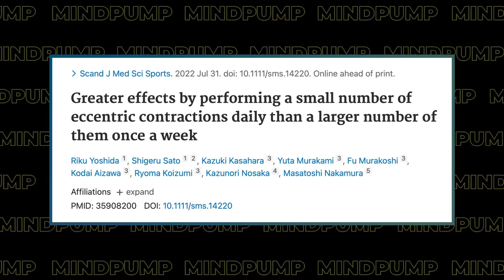Transform Your Body in Just 20 Minutes a Day: Build Muscle, Get Fit, and Stay Lean | Mind Pump 1890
00:00 Intro
00:41 Believe it or not, the workout that could build the MOST muscle might ACTUALLY only be 20 minutes!
04:31 Recovery and adaptation are NOT the same thing.
11:55 What we can learn from Olympic lifters.
Six Reasons Why Short Frequent Workouts May be Superior to Long Less Frequent Workouts.
15:34 1 - Better technique (fatigue doesn’t get in the way).
17:17 2 - EASY to stay consistent (way more convenient).
20:50 3 - Practice the best lifts.
23:20 4 - Daily invigoration (leave better than you started).
26:34 5 - Easy modification (every day you feel differently).
29:41 6 - Encourages adaptation vs healing.
32:38 How to Get Jacked in 20 Minutes a Day.
6 - 20-minute workouts 5 sets a day/6 days a week.
3 sets of compound lifts
2 isolation
Compound Lifts
Squats
Lunges/Bulgarian Split Stance
Deadlifts
Bench press/Incline press
Rows
Overhead press
Dips
Chin ups
Isolation
Anything!

August Special: MAPS STARTER value $97 or PRIME PRO BUNDLE value $197 you get it for HALF OFF!!!

Experts say it’s about how often you exercise, not how much

People Mentioned
Max Schmarzo (ATC/CSCS/MS) (@strong_by_science) on Instagram
Cory Schlesinger (@schlesstrength) on Instagram
Paul J. Fabritz (@pjfperformance) on Instagram